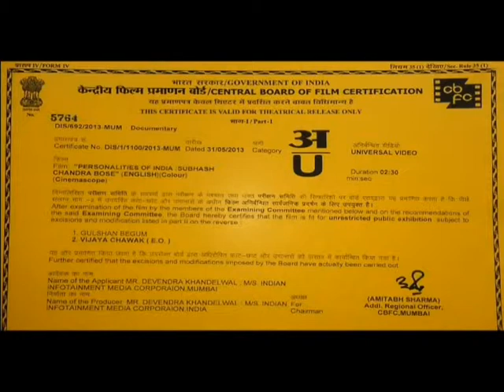Personalities Of India Subhash Chandra Bose Film No 159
Subhash Chandra Bose was born on 23rd January 1897 to a reputed family of Cuttack -- Oddisha. He got his degree from Presidency College Calcutta in 1913 and Proceeeded to England in July 1920 for further studies for the prestigious ICS. He stood fourth in the open examination. He decided not to serve the British Government and resigned from the service in April, 1921, to devote his life to the service of mother land. When Prince Wales visited India in 1921, Netaji organized a massive agitation by the Congress volunteers against Prince Wales. He was arrested and imprisoned for six months. In 1939, he was elected president of Indian National Congress. Netaji resigned from Congress Party and founded Forward Block. He was again arrested on 2nd July 1940. He escaped from the jail and crossed the Indian Border via Afghanistan. Between 1921 & 1941, he was arrested eleven times he was known as the danger-man to the British Government. He was house arrested on 17th January, 1941, at Mid-night he escaped to Peshawar with the help of his associates, Akbar Shah, Bhagat Ram Talwar and Rehmat Khan. In 1943, he founded Indian national Army. Mr. Tajo, Prime minister of Japan supported him for India's freedom. He had a fight with British Army on the Soil of Rangoon in January, 1944. Since INA had no air force, they lost. Netaji while going to Saigon was killed when his plane crashed on 17th August, 1945.